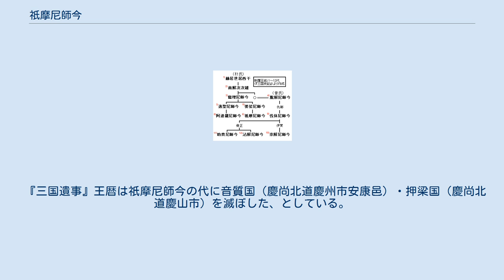祇摩尼師今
祇摩尼師今（ぎま にしきん、生年不詳 - 134年8月）は、新羅の第6代の王（在位:112年 - 134年）であり、姓は朴。
先代の婆娑尼師今の嫡子。
『三国史記』新羅本紀・祇摩尼師今紀の分注には祇味、『三国遺事』王暦では祇磨尼叱今とも記される。
 百済の己婁王が113年に使者を送ってきたことを受け、新羅と百済との間に盟友関係が出来上がったと見られる。
125年7月には靺鞨が泥河（南大川）を超えて侵入してきたので、百済に国書を送って援軍を求めたところ、百済は5人の将軍を送ってきたので靺鞨を退けることに成功した。
 南方の伽耶方面では、115年に黄山河（洛東江）を超えて親征を行ったが伏兵に阻まれて戦果は上げられず、翌116年に将軍と兵1万を派遣して攻めさせたが伽耶軍の籠城戦の前に退却することとなった。
南方戦の足がかりとして121年2月に大甑山城（釜山広域市東莱区）を築いた。
同年4月には倭人が東部辺境（海岸地域）に侵入してきたが、123年3月には倭国と講和した。
 在位23年にして134年8月に死去した。
跡継ぎの子がいなかったため、王位は伯父の逸聖尼師今へと継がれた。
埋葬地についての記載は『三国史記』にはない。
 『三国遺事』王暦は祇摩尼師今の代に音質国（慶尚北道慶州市安康邑）・押梁国（慶尚北道慶山市）を滅ぼした、としている。